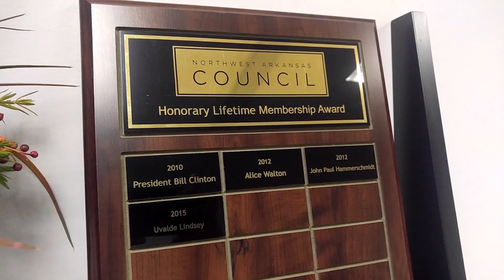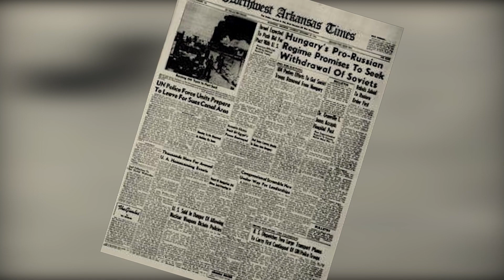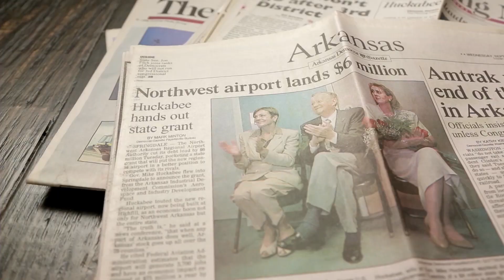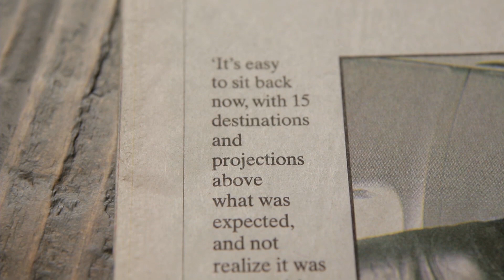Scott Van Laningham Inducted as Honorary Lifetime Member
The Northwest Arkansas Council on Jan. 17, 2019, inducted Scott Van Laningham as the nonprofit organization's newest honorary lifetime member. The retiring president and CEO of the Northwest Arkansas Regional Airport (XNA)  joins former President Bill Clinton, John Paul Hammerschmidt, Alice Walton and Uvalde Lindsey as lifetime members